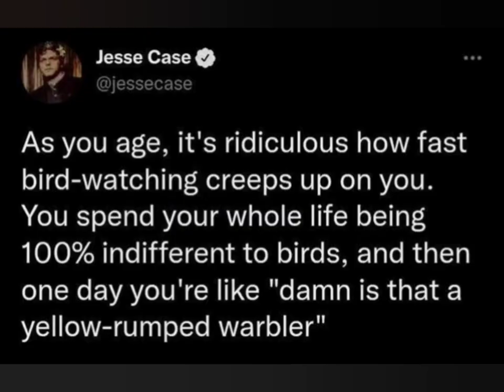Thrasher Returns to Far West TX! jarlady @texasretreat7568 Off Grid Desert Homestead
I did not know I was a bird lover until I moved to Far West Texas. The finches, sparrows, doves, quail, vultures and the Thrasher all provide hours of entertainment!!